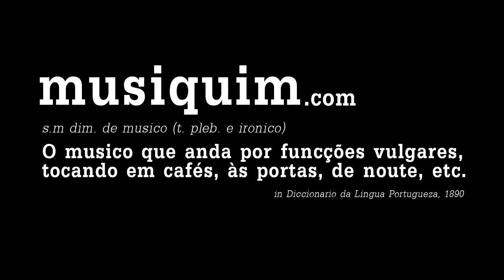Tranglomango no Musiquim (Cantiga Bailada)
Revisiting folk music, "Tranglomango" sets a new tone to old songs. Here with "Cantiga Bailada", "Tranglomango" invaded TEDxViseu's coffee-break at our invitation and the reception was just great.